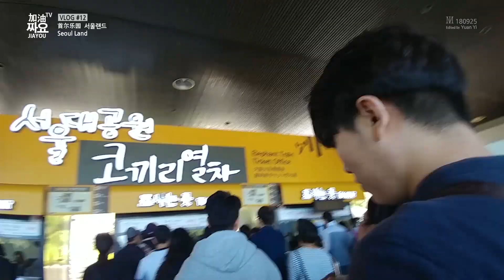추석연휴 서울랜드 데이트 브이로그 (국제커플ㅣ중국 여자친구ㅣSeoul land park korea Vlogㅣ首尔乐园)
추석연휴에 서울랜드에 가기로했었습니다!
이유인 즉슨! 사람이 많지 않기때문이죠!!
근데.. 역시 연휴라 많네요.. ㅠㅠㅠㅠ
카메라가 더 좋았더라면 많은걸 담을 수 있었는데 아쉽습니다
이젠 좋은? 카메라가 있으니 담에 롯데월드, 에버랜드가서
이쁘게 찍어볼께요!
놀이기구 : 도깨비바람, 월드컵, 롤러코스터 (블랙홀 2000, 은하철도 888) 등 재밌게 탔습니다!

和韩国欧巴一起去了首尔乐园，比想象的人多呢，这次因为相机有些遗憾，下次去乐天游乐园还有爱宝游乐园的时候一定用更好的相机拍摄。

went to Seoul Land with my korean boyfriend, people were more than we imagined, had fun, but because of camera, many funny videos we couldn't editing , sooo pity, next time we will use better camera. Rollercoaster (park, rides, korea)
ㅡㅡㅡㅡㅡㅡㅡㅡㅡㅡㅡㅡㅡㅡㅡㅡㅡㅡㅡㅡㅡㅡㅡㅡㅡㅡㅡㅡㅡ
번역에 의역/오역 있을 수 있습니다.
可能会有错译.
There maybe a misinterpretation.
ㅡㅡㅡㅡㅡㅡㅡㅡㅡㅡㅡㅡㅡㅡㅡㅡㅡㅡㅡㅡㅡㅡㅡㅡㅡㅡㅡㅡㅡ
ㅡㅡㅡㅡㅡㅡㅡㅡㅡㅡㅡㅡㅡㅡㅡㅡㅡㅡㅡㅡㅡㅡㅡㅡㅡㅡㅡㅡㅡ
▶ Camera  Phone (LG V20)
▶ BGM
1. Ikson - Galaxy
2. Ikson - Windy
3. Ikson - Home
4. XIBE - Never Let You Go
ㅡㅡㅡㅡㅡㅡㅡㅡㅡㅡㅡㅡㅡㅡㅡㅡㅡㅡㅡㅡㅡㅡㅡㅡㅡㅡㅡㅡㅡ
sự mua sắm hàn quốc seoul